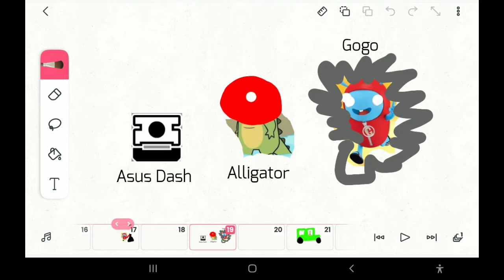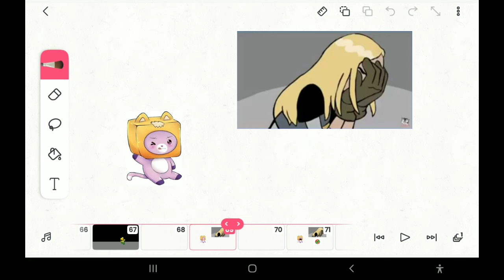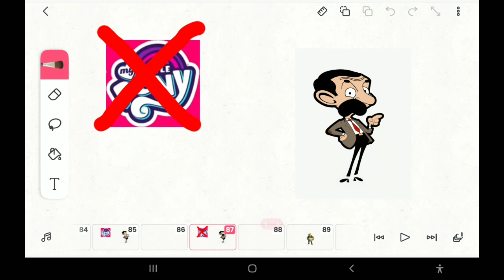Dumb ways to die David Nuowen : Fantastic Edition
Sorry, I didn't make DWTD Just another parody : Fantastic Edition today because is Christmas on September.
Just watched